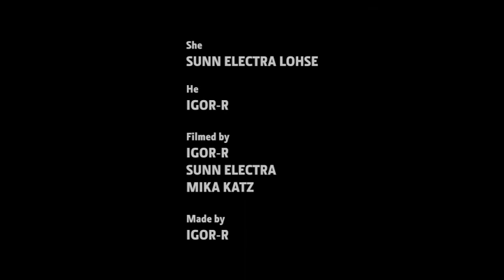Break In The Snow.mov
A music video i made for my band YOUISH. The female part is played by Sunn-Electra Lohse.